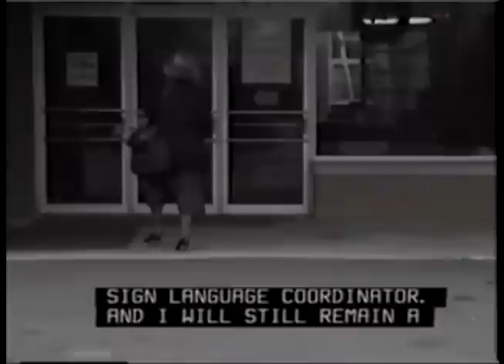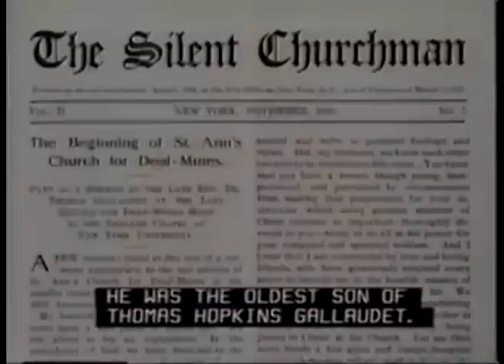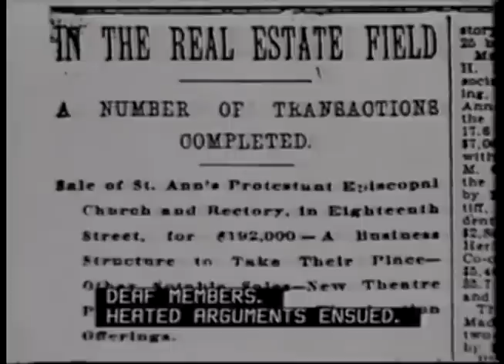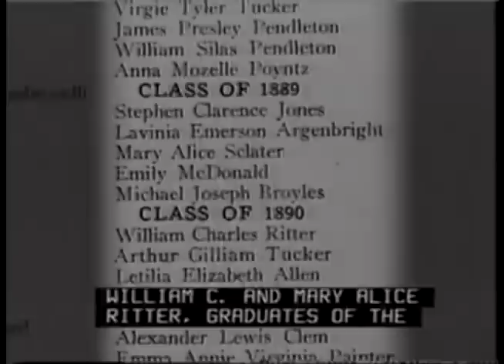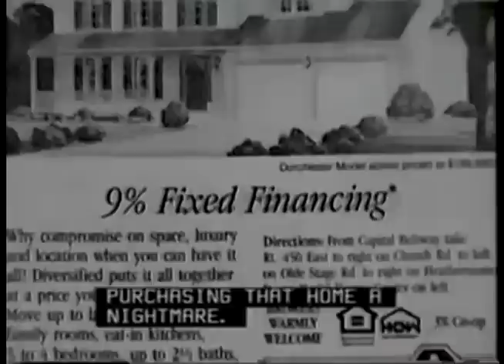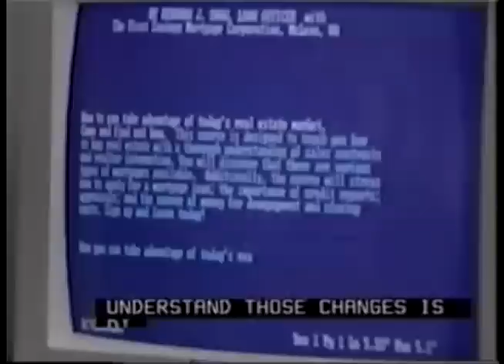DEAF MOSAIC #609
Topics of this episode of the Emmy-winning TV series, filmed in 1991, include:  St Ann's Church for the Deaf in New York, which was founded by the son of Thomas Hopkins Gallaudet; Debbie Shaw, a deaf real estate businesswoman; the Cridders, a deaf performing group; and an interview with a man who counsels deaf gang members.  Hosted by Gil Eastman.